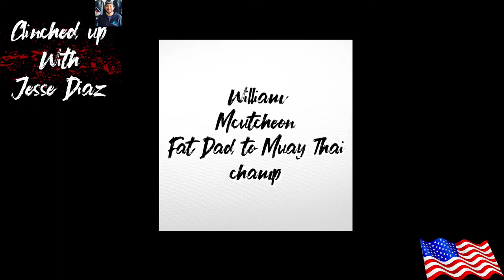Clinched Up ep 5 IKF Point Muay Thai Tournament, William McCutcheon, Bailey Rodriguez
Jesse talks Reffing the Madera pub Tournament over the weekend, finding the oldest fighters in Muay Thai . Interviews with William McCutcheon who went from fat dad to Muay Thai champion and Bailey Rodriguez who competed at his first Pkb event.